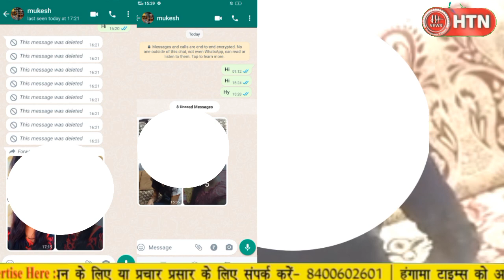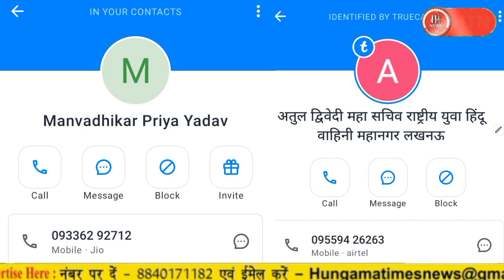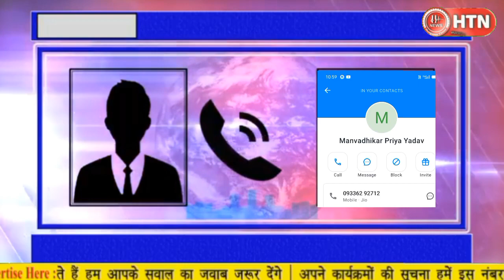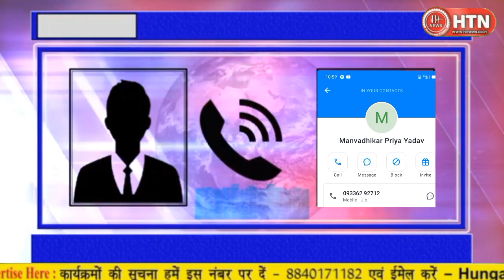EPO13 आशियाना में घर में हो रहा देह व्यापार गोरखधंधा देखिये इन नेताओं के संरक्षण पर || Hungama Times